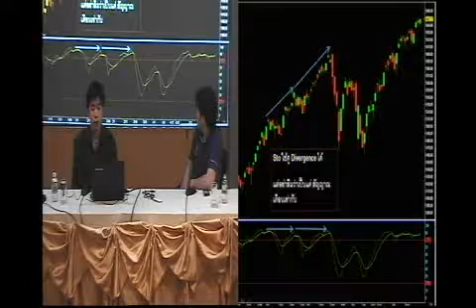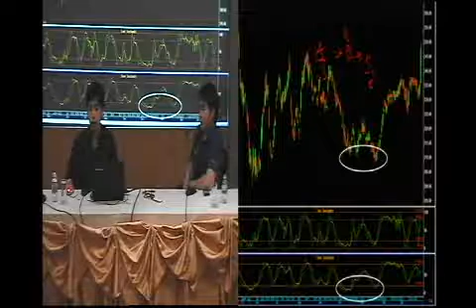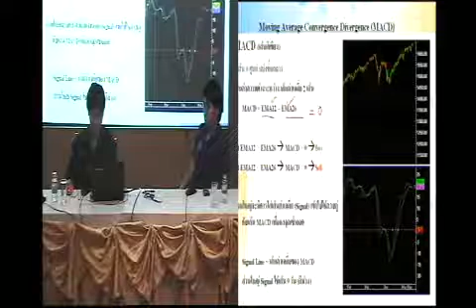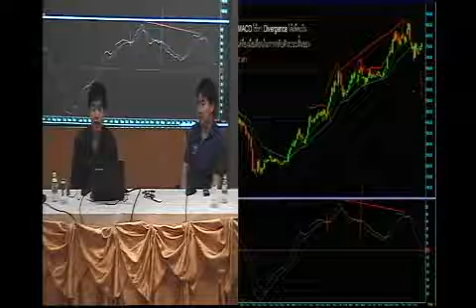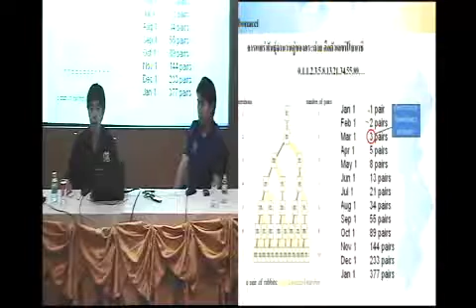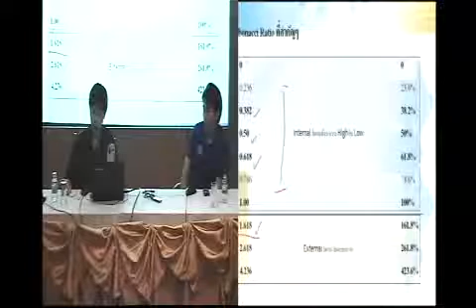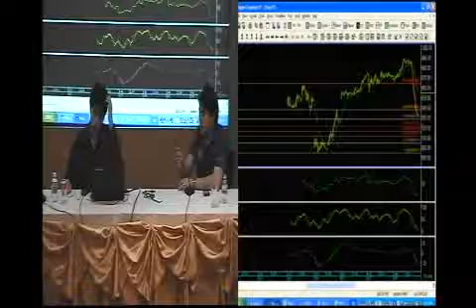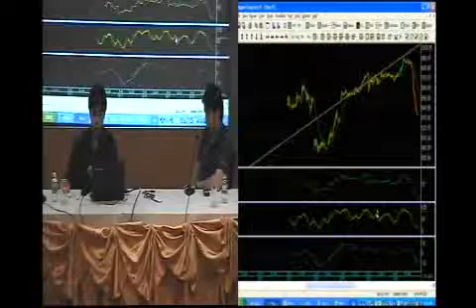TFEX Technical Class : 28 ส.ค. 56 Market Timing จับจังหวะ Long & Short ตอน4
Market Timing จับจังหวะ Long & Short โดย คุณสัญญา หาญพัฒนกิจพานิช ผู้อำนวยการอาวุโส ฝ่ายตราสารอนุพันธ์ บล.โกลเบล็ก วันที่ 28 สิงหาคม 56